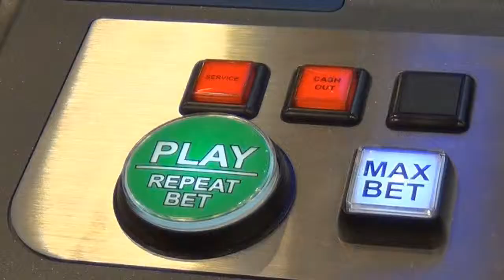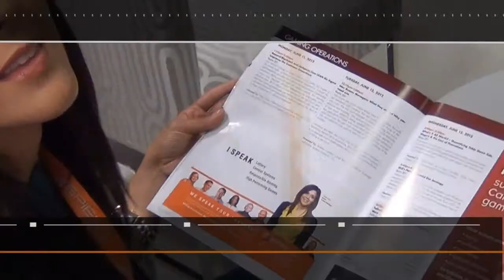SPIELO International at Canadian Gaming Summit 2012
Join us for a walk through our booth at Canadian Gaming Summit 2012, held in Niagara Falls -- meet some people from the global SPIELO  team and take a look at our product highlights from the show!

for more information and be sure to join our online community to always get the latest updates from SPIELO.